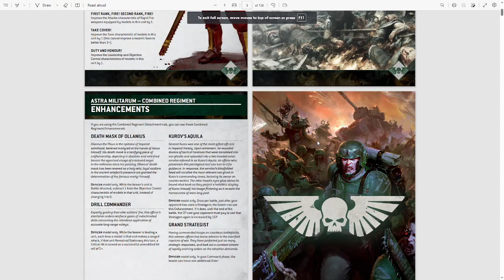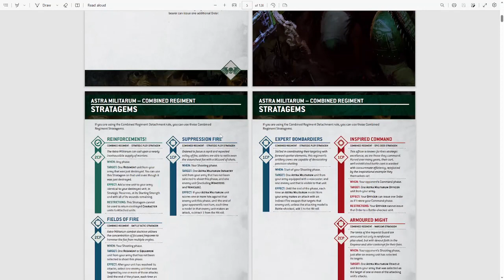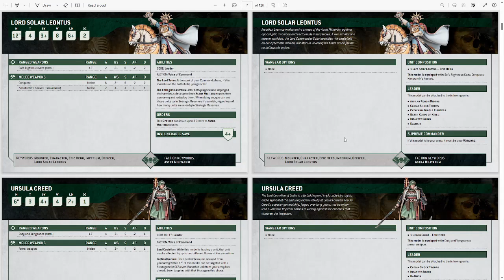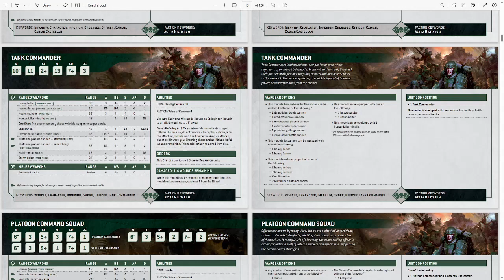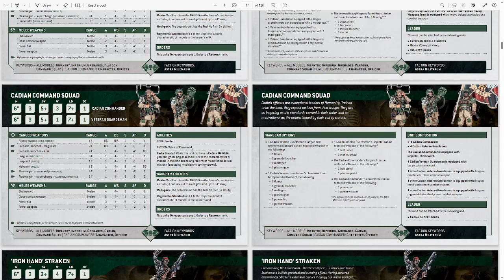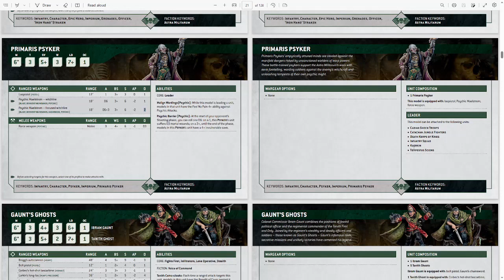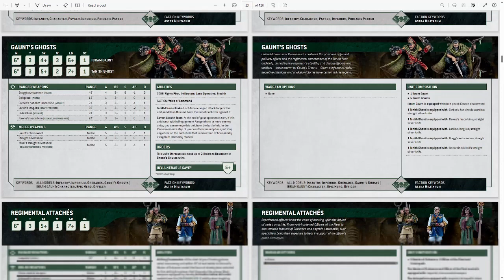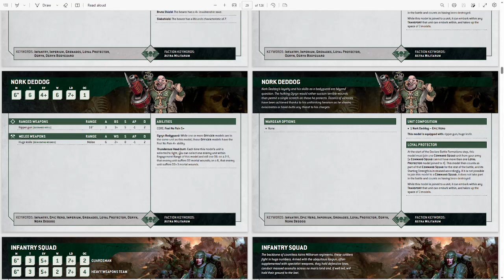Astra Militarum Index Review Part 1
I will be going through each datasheet of the new Imperial Guard index over the course of 3 videos and have logically begun at the beginning with army rules and HQ units. I give a quick explanation of what they do and give my thoughts on these and how I would use them (if at all). Hopefully this is of use to you and if so please let me know in the comments, and of course feel free to share your own thoughts and experiences with the new index as well.

Note: something happened with OBS and the output reverted to 720p. Future videos will return to 1080p or higher, thankfully it was a document based video. If you notice any other issues please let me know so I can be sure I find everything that may have changed in my settings.